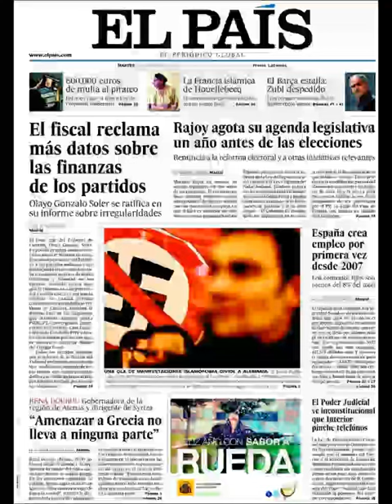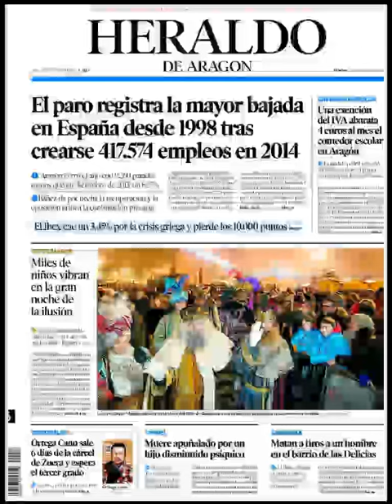Noticias Martes 6 Enero 2015 Principales Portadas Titulares Diarios Periódicos España Spain News